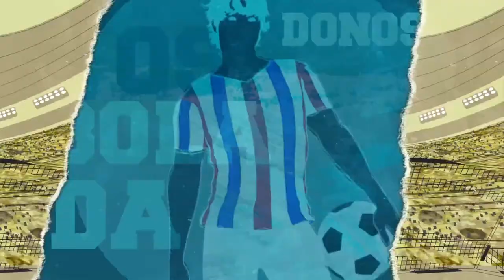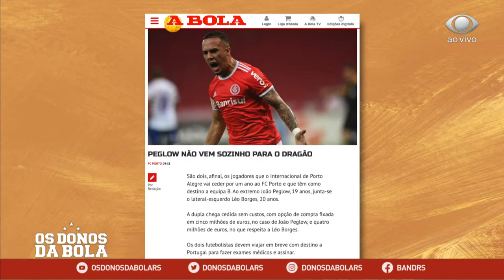Donos da Bola RS - 15/06/2021 - Jean Pyerre pede pra sair e nome de Aguirre ganha força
Gostando do programa? Aqui transmitimos Os Donos da Bola RS ao vivo de segunda a sexta, a partir das 12h30.